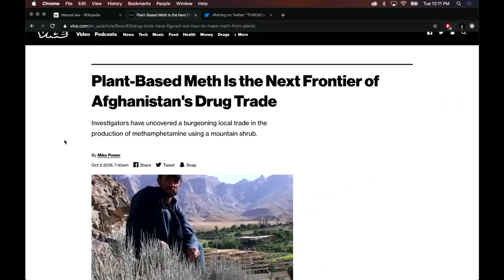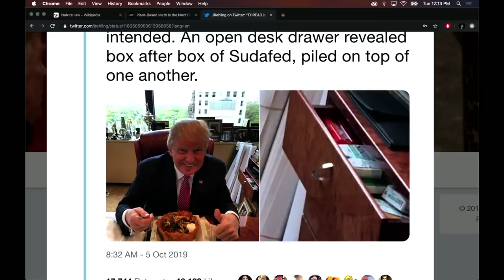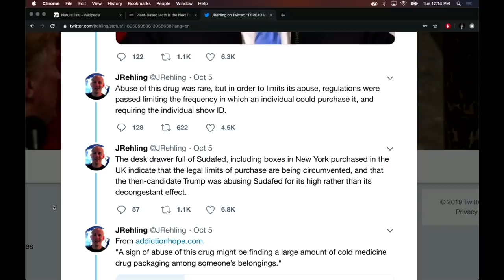Does This Photo Prove Donald Trump is Tweaking on Sudafed?